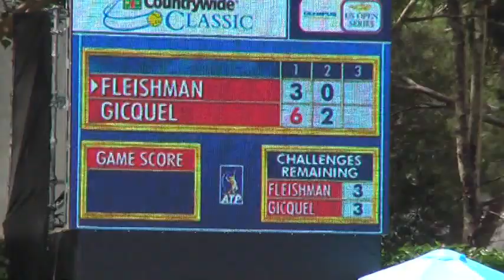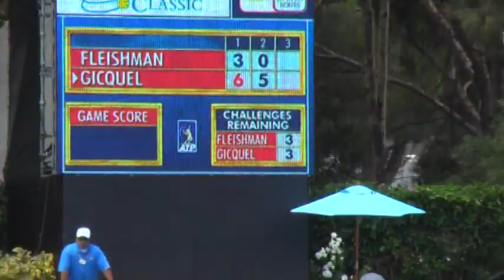Vince Spadea ccc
Vince Spadea ccc.  This video has sound.